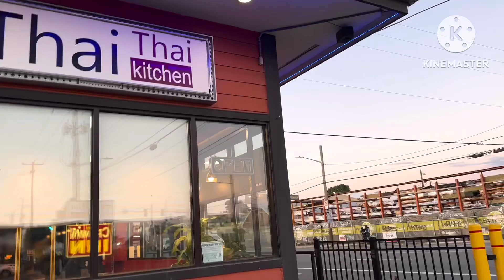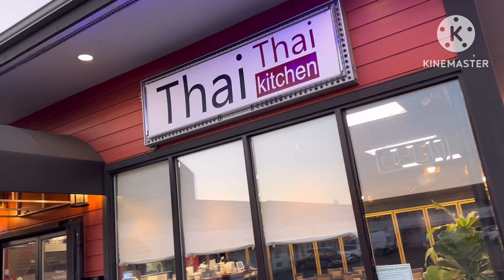Thai Thai Kitchen Northgate Washington, USA 🇺🇸 September 20, 2023